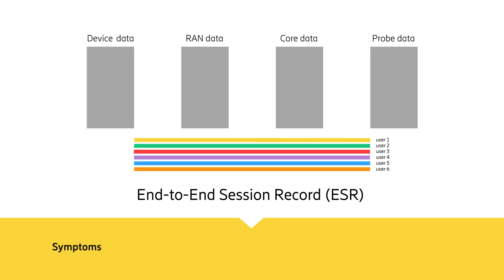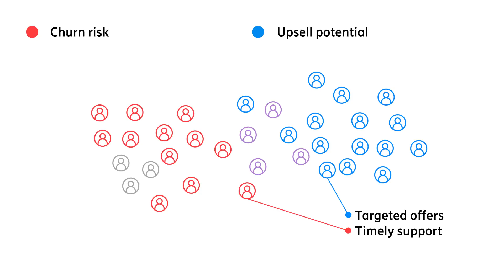Ericsson Expert Analytics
In today’s customer-driven environment, operators must go beyond the net promoter score to understand and please their subscribers.
Unlock the value of telco data with actionable insights from Ericsson Expert Analytics, our multi-vendor, cross-domain big data analytics solution designed for telecom.